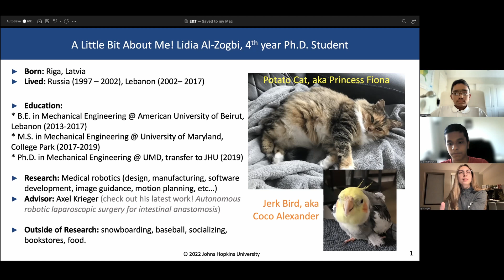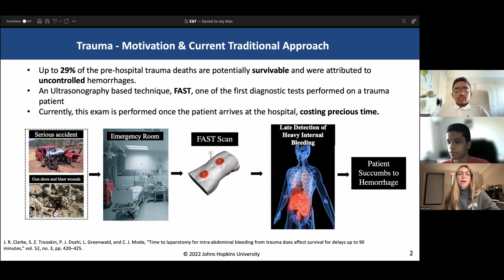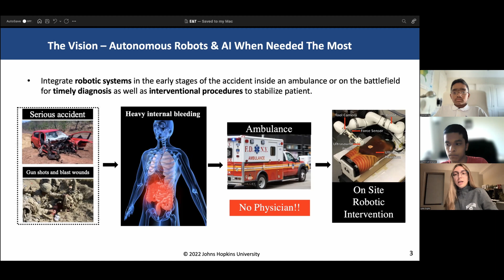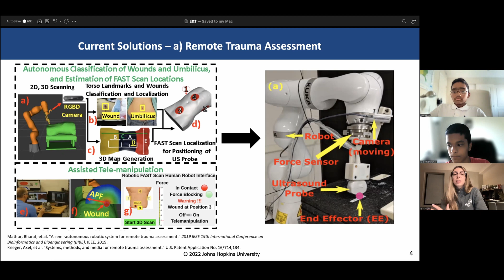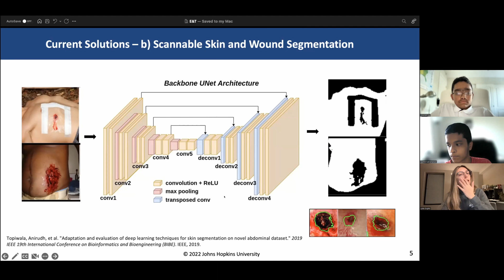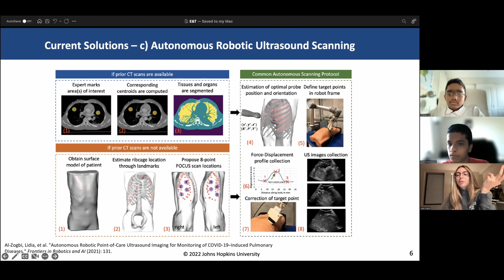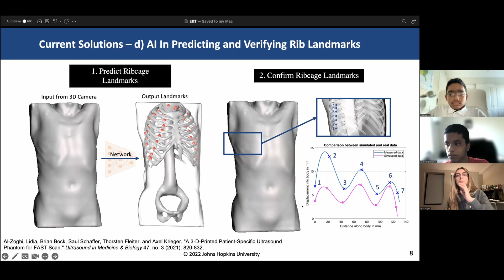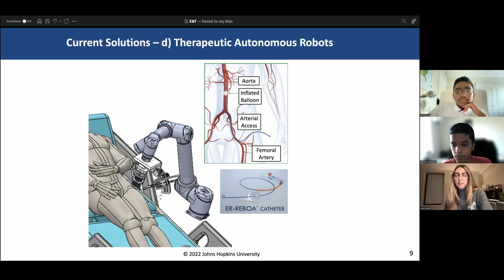Saving Lives from Deadly Car Crashes: Interview with Lidia Al-Zogbi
For our first interview of the Engineering and Technology February Speaker Series, we have Dr. Lidia Al-Zogbi, a 4th year PHD student at Johns Hopkins University. In this interview, she shares with her some of her interests, as well as her research into developing faster human body scans to diagnose injuries faster to help save more lives after serious car crashes.